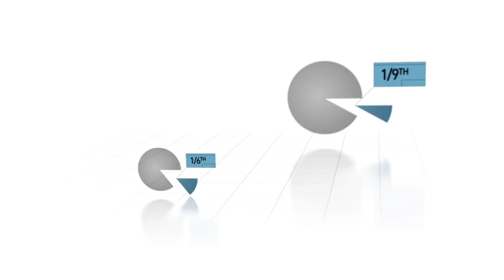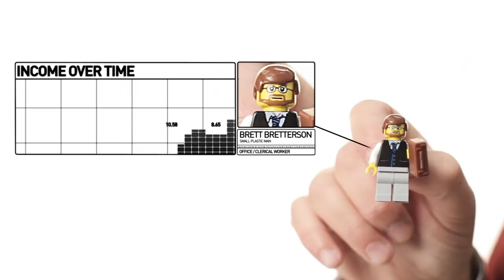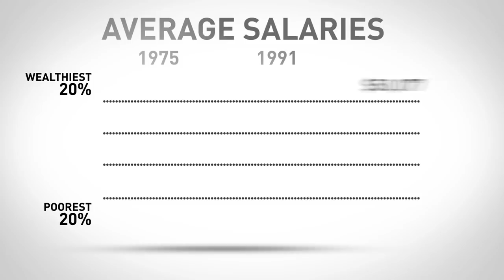Are the Poor Getting Poorer?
People often say that "the rich are getting richer while the poor are getting poorer." Is this really a myth?

Economics professor Steve Horwitz explains why in the United States, this characterization is largely a myth.

Real income levels of the poorest 20 percent of Americans have actually risen over time. Further, the individual households that comprise the bottom income bracket do not stay the same. The majority of Americans in the poorest 20 percent become wealthier over the course of their lives.  Want to learn more?

• Cox. W. Michael and Richard Alm.  Myths of Rich and Poor:  Why We're Better Off Than We Think, New York:  Basic Books, 1999.

• Reynolds, Alan.  "Has U.S. Income Inequality Really Increased?" Policy Analysis 856, Cato Institute, January 5, 2007.